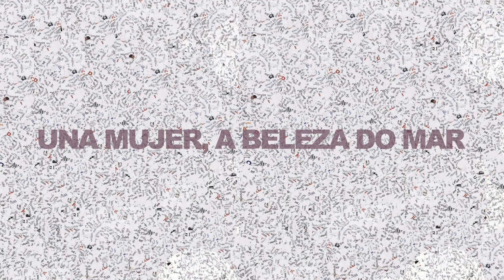Seu Jorge - Una Mujer (Official Lyrics Video)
No need to introduce King of Brazilian music Seu Jorge. Missing from the streaming platforms for a long time, his sophomore solo studio longplay "Cru" will be online again from June 16th to celebrate its 20th anniversary. Produced by French Jérôme Pigeon, the album is made up of both covers (Gainsbourg, Elvis, Bezerra Da Silva) and original songs, and features the hypnotic cover "Chatterton" with Chilly Gonzales, or the worldwide hit "Tive Razão" with his great friend M (Matthieu Chedid).

Lyrics :

Uma mulher brasileira
Um avião tropical
Luzes e sabor, uma estrela de fogo
Dança no cais da paixão
Una mujer, a beleza do mar
Movendo as águas do amor
Clara evidência ao sol que doura
Solamente você
Vôou, sumiu pelo mundo
Uma mulher cigana
A própria cor dos meus dias
Una mujer, uma flor